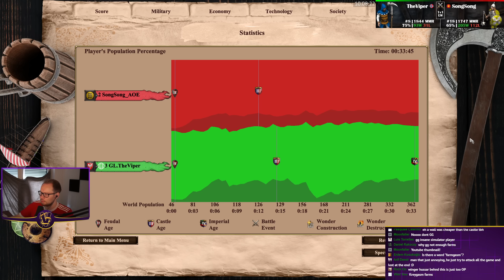Poles Farming Simulator continues on and on..